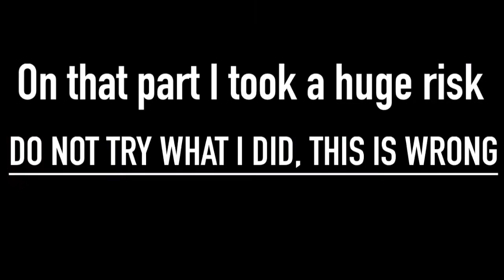What is my team doing?! [TC2]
A simple game of Typical Colors 2 where I'm literally the one carrying the whole team, as a FLANKER, the most WEAK class in the game!
Seriously, be more cooperative. Also, WHAT IS MY TEAM DOING.
Music used (in order) :
Super Smash Brawl - King DeDeDe theme
Alterniabound - Bonus Track - The Blind Prophet